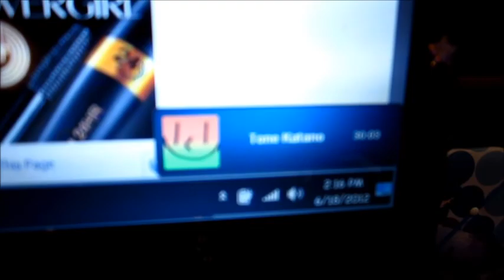Get In The Storm Shelter! 6.18.12 ((Day 204))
theme song by my awesome friend Andy Star!